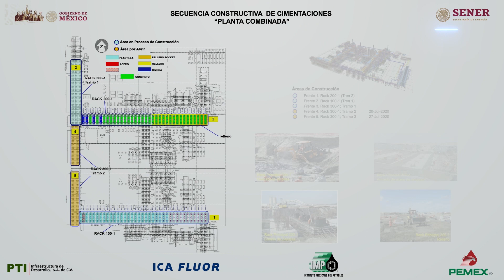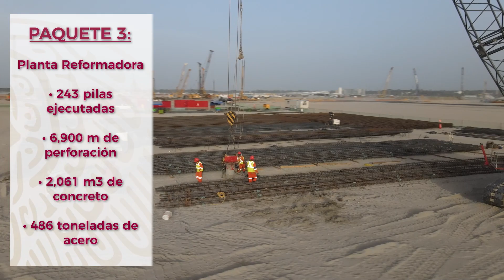Avance de Obra Refinería de Dos Bocas, 17 Julio 2020